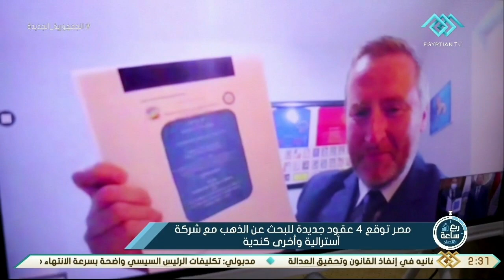ربع ساعة اقتصاد | مصر توقع 4 عقود جديدة للبحث عن الذهب مع شركة أسترالية وأخرى كندية